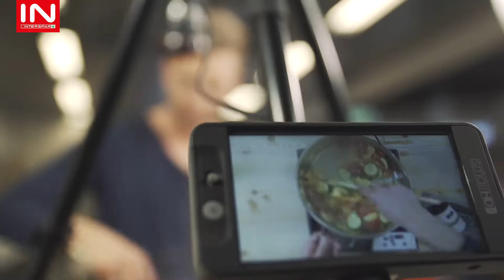Gut gelauntes Bananen Gemüse Curry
Einfach & lecker: Didi Maier kocht mit NUSSYY® Superfood